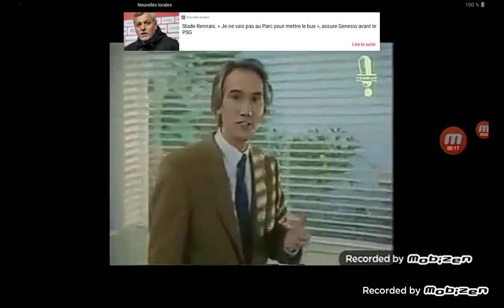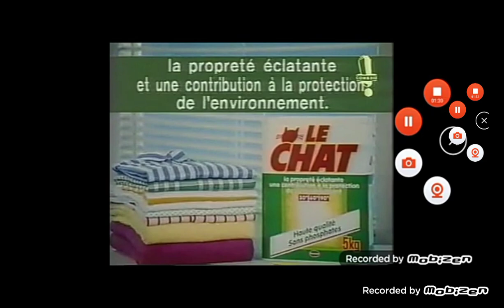le chat machine c'est nuls la pub